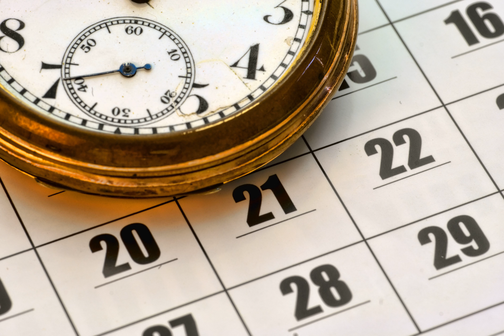Delirium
Orientation can also be affected by delirium, which is a sudden decline in someone's cognitive ability. Delirium is often caused by something temporary, like a reaction to a medication or an infection..
If a person's orientation becomes rapidly impaired, this may be a sign that they are experiencing delirium. If this happens, they should see a doctor right away..